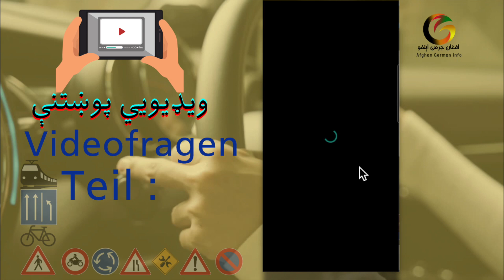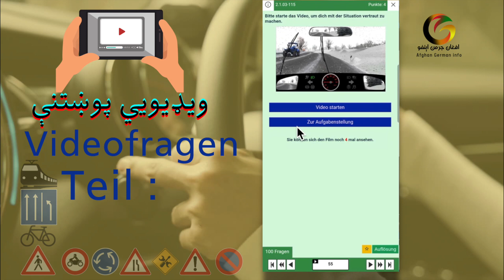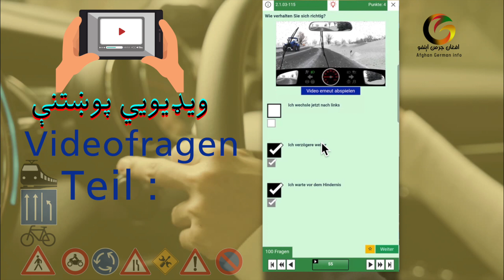Führerschein Video Fragen teil 03| د ویډیويي پوښتنو دریمه برخه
Links, Resource und Quelle Deutsch lernen.
ABC Alphbetiesierungskurs:
B2 Deutsch lernen auf Pashto (Paschto):
C1 Deutsch lernen auf Pashto (Paschto):

Die Wichtigesten Deutsch-Zertifikate
telc B1 Prüfung:
Deutscht-Test für Zuwanderer:
Integrationskurs:
Orrientierungskurs:
Goethe-Institute:
DSH:
TestDaf:
Deutsche Sprachprüfung für den Hochschulzugang:

Führerschein Klasse B
Führerschein Theorie-prüfung:
Führerschein Praktische-prüfung:

Bibliothek eBook Library: